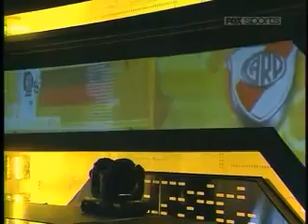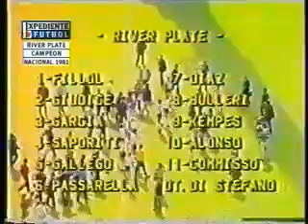River Campeon Nacional 1981 Parte 1